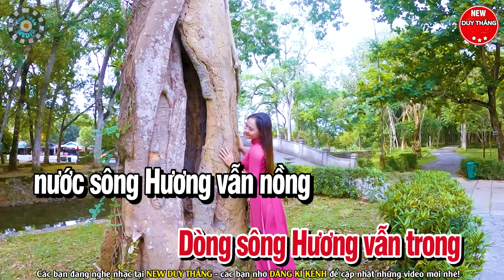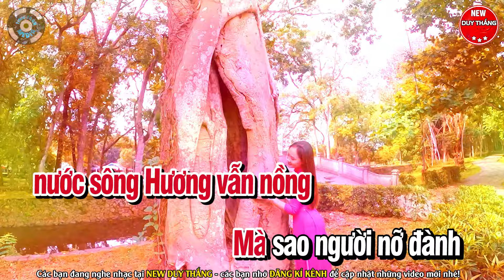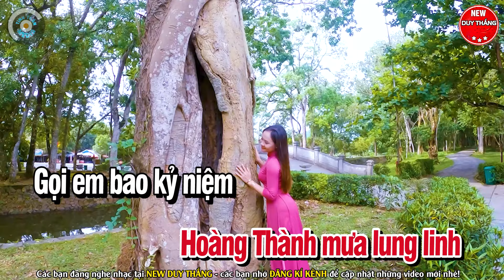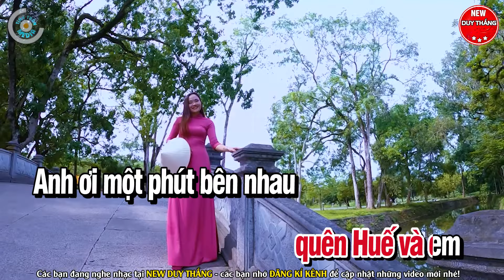Huế Và Em Karaoke Tone Nữ - New Duy Thắng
Bài hát : Huế Và Em
Sáng tác : Nhật Ngân
Thể loại :  karaoke
trình bày : New Duy Thắng